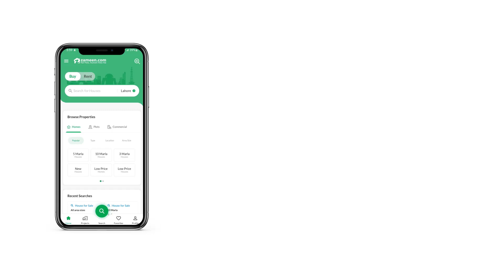2.7 MARLA FLAT FOR SALE IN SECTOR E BAHRIA TOWN LAHORE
2 Bed Appartment fully Furnished for installment front of Eiffle Tower Qaid Block Bahria Town Lahore

Book Fully Furnished Luxury 2 Bed Apartment for Rs. 1.25 crore Only.

Downpayment: Rs. 50 lacs/-
Monthly Installment *Rs. 208,333/-*
(36 Months Only)
Rijas Eiffel Heights is offering fully furnished luxury apartments on easy Installments at the most posh location
-Furnishing includes: Bed, Sofas, Curtains, LED TV, AC, Fridge, Microwave, Imported Kitchen and Decoration painting
-Prime location of Bahria Town Lahore
-Rooftop garden for hosting social events or just general relaxation
-Swimming Pool, Gym and many more amenities
-24/7 functional elevator
-3 layered security; CCTV camera monitoring, fingerprint main door locks and 24/7 security guard
-Excellent rental returns
-Easy installment option available